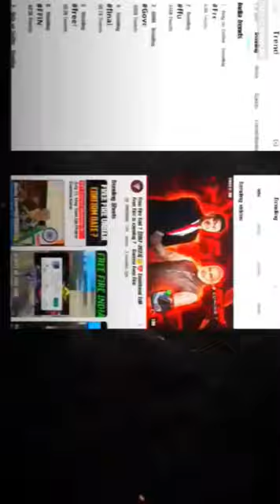FREE FIRE COMING BACK🤯freefire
[IGNORE TAGS]:-
free fire
shorts
free fire video
ff
free fire max
ff shorts
free fire game
Xxtenations
cauliflower 65
cr7
ff new event
ff shorts in tamil
food review tamil
football
free fire song
gana song
gana song remix
horror shorts
juice wrld
lie down
mc stan
rl craft
ronaldo
same beef song
simply sarath
techno gamerz
wanderers hub
108 mp camera quality
2018 movie trailer
3 idiots hindi movie
3 status
3770
4 flag gamer
aaja mujhe leja teri dulhan banake
abu salim rohit zinjurke
adu mekanik
aeroplane
aj styles returns
aju bhai free fire
aka karidelu adha batare status
ambulance
andara gz
andra gz
andrew tate
anime sex shorts
arta
aslam pubg
asuran
attitude boy
attitude song
bacchon ki gana
back benchers 2 episode 12
backbenchers are coming to buy the school
balloon water prank video
balti
barreto
bass songs
beatbox
beharbari outpost
ben 10 gana song
best camping places in free fire
best football shoes under 1000
best free kick goals
best instant ramen
best iphone clone
bfordlancer haaland
bholenath status
bhoot
bhoot video real
bike
bike stunts
bike video
blackpink song
blue x green
boys versus girl
brawl stars
brij bhushan sharan singh
bruchimichis
bsk baban
bsk dejet
bts
bulldog
burung balam
cabeça de sirene
call of duty gameplay in tamil
call of duty modern warfare 2 ghost
cameron boyce
canciones de tito
car accident
car game video
cara membuat mercon kertas
cara nge-hack akun ff
carryminati
cbn
chainsaw man drawing
chapati hindustani gamer minecraft
cheam sangma
chemical coordination and integration class 11
cherry blossom tree
chilla chilla song tamil
chronicles of an aristocrat reborn in another world
comedy tamil
como clonar pets en muscle legends 2023
conga conga
cook with comali season 3
crazy shalini
creta 2023
cute anime moment
cycle easy stunt
daddy
danish bhai
danish jain ki tik tok videos
dayal real
demon slayer
demon slayer season 2 in tamil
demon slayer tamil
demonte colony tamil full movie
devil queen
dhaval domadiva na video
dhee 15 latest episode
dhoni vs malinga
dhruv tara today full episode
dibujitos
divine interview
dj competition
dj songstamil
dont go dont go to sleep
donut smp
doston ka sahara hai doston
download game anime haram
draw the diagram of solar system
duke 390
eagle babu thug
el ayuwoki
elvish yadav girlfriend
en brasil
english song status
eyeball tattoo
facttechz
farzi
fede vigevani
ff capcut edit tutorial
ff handcam
ff max
ff new event in tamil
ff teleport character
fifa for beginners 23
film godzilla
fire free
fish tank setup
fishing
flower songs
flupy
foltyn
food video malayalam
food vlogs in tamil
football highlights
football player ozil
free fair
free fire game tiktok
free fire malayalam
free fire new offer
free fire tamil songs
free fire video in tamil
fukru bike stunt
funny shorts
gabbar is back 2
game short
games video
gaming
gaming tamilan
gana dj song
gana song friends
gana songs
gana songs in tamil
ghost fish
ghost tamil short
glow up tips for boys
goalkeeper
godzilla
goku
gpt media
gta 5 online
gta 6
gullak kaise banaen
hair cutting boys tamil
hakai vs raistar
haochen
hardik pandya attitude status
harris jayaraj songs
harsha sai
havoc brothers songs whatsapp status
headshot trick free fire
hindi videos
hipster gaming playing free fire
hope song
hori habba
horror movies
how do you draw nle choppa
how soul to soula rubik's cube
how to do stoppie on cycle
how to draw a real human
how to make a paper ninja star
how to make clay with eraser
how to push rank in free fire
how to swing a tennis ball in air
how to withdraw money from delta exchange
hulk
hyryder toyota g variant
i am unstoppable song
ice cream challenge tamil
impossible free fire
invasion of poland 1939
iphone 11
iphone 13 tamil
iphone 6s display replacement
iron man 2 full movie in tamil
ishowspeed
itachi meets sasuke in boruto
itachi vs madara
jai hanuman
janco
jaqueline sobrinho
jazzghost
jethalal attitude video
joker bgm
joker joker
jonathan gaming
jupiter magnetic field
kaadu malai kadanthu
kabaddi video
kam dam
kan parthu kathaikka song
kanhaiya mittal ke bhajan
karla bustillos
kerala elephant
kgf 3 trailer
khatarnak
kia and speed
king legacy phoenix
kite
kite flying
kmc komban
knife
komban bus
konkani song
korean drama
korean song
krishna nee evide nadan pattu
laka
lamborghini drawing
layangan
live news hindi
loggy
loki attitude status
los polinesios
love today full movie tamil
m.a
magnum ice cream
malayalam full movie
malhan vlogs
man city
manraj deewana
maradona songs
mark antony trailer
maría belén 2.0
master full movie in tamil
master gaming tel